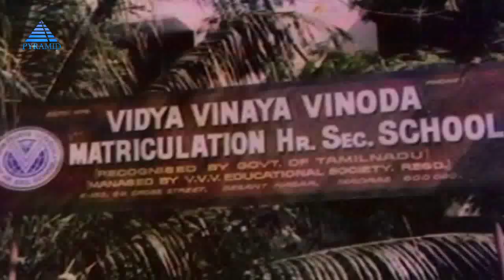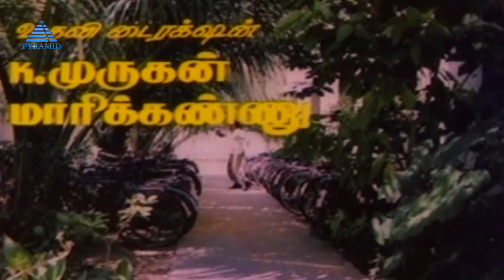Naan Padichcha pallikoodam | Karpagam Vandachu | Phoenix music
●Movie                : Karpagam Vandhachchu
●Song                  : Naan Padichcha
●Singers              : Malasiya Vaasudevan
●Music Director : Shankar-Ganesh
●Director             : Billa Krishnamurthy
●Length               : 3:43
●Producer           : Shyamala
●Starring             : Arjun, Radhika

Kamal Haasan, M.G. Ramachandran, Shivaji Ganesan, Joseph Vijay, Rajinikanth, Ajith Kumar, Suriya, Vikram, Dhanush, Simbu,
JayamRavi, vijayakanth